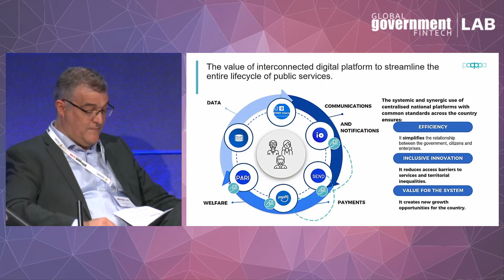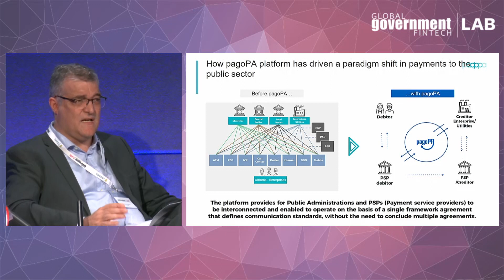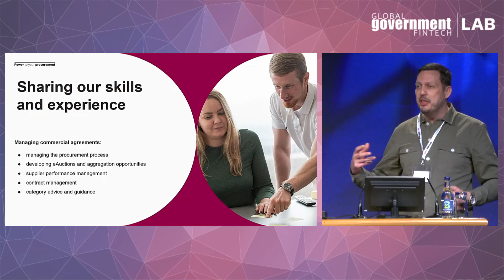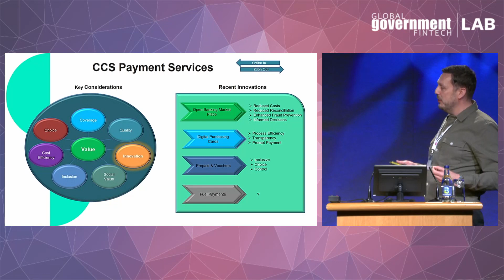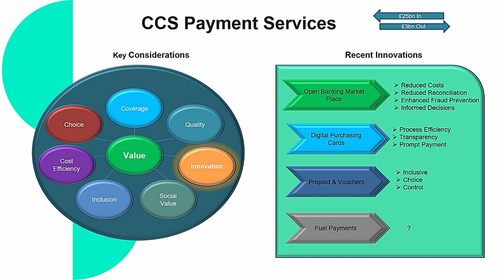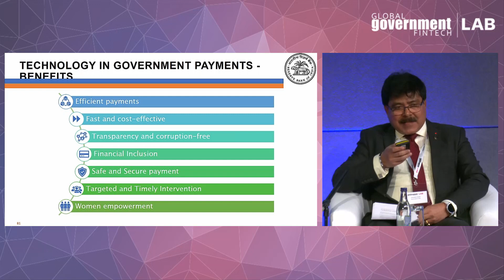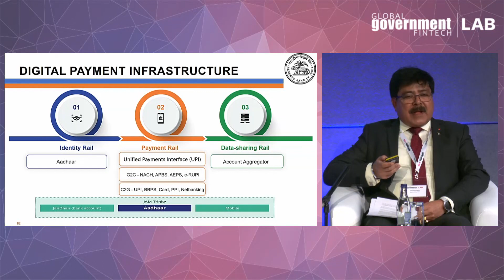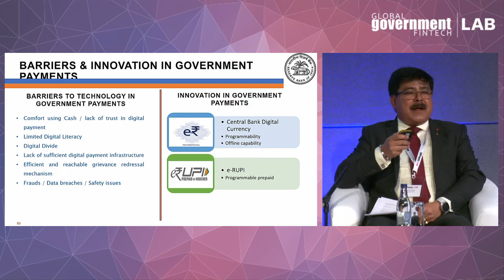Fintech Lab 2024 - Public sector financial innovation through payments technology